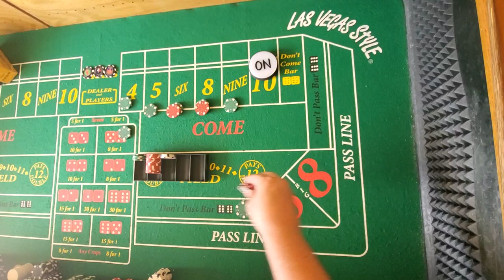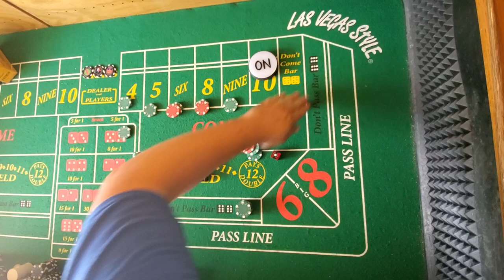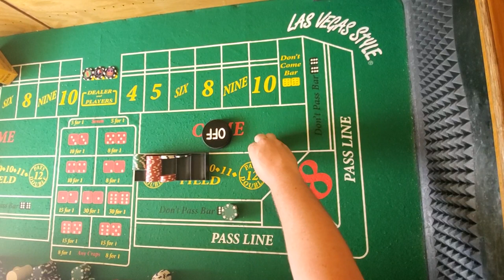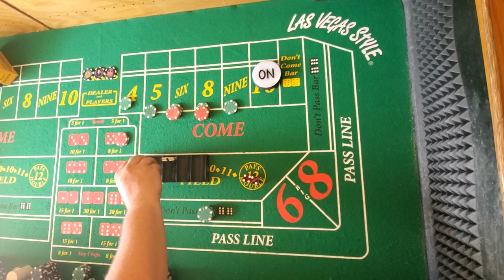Craps strategy for shooters that are confident on the ComeOut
for more content and also personalized content on craps,

For wagermethis merchandise check out
In this strategy I just call on the shooters to get through the come out roll at which point you can play the place bets bigher andjust rack up money$$$$